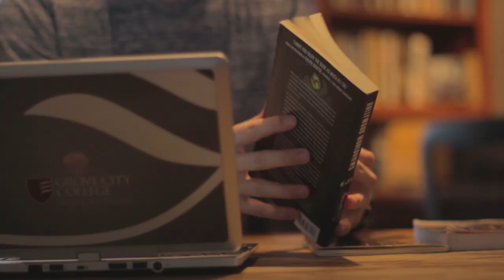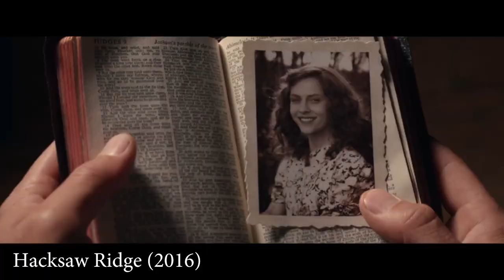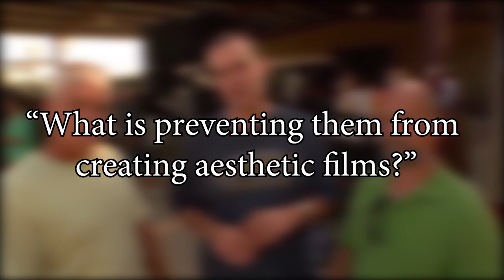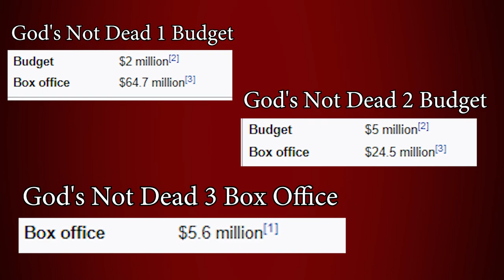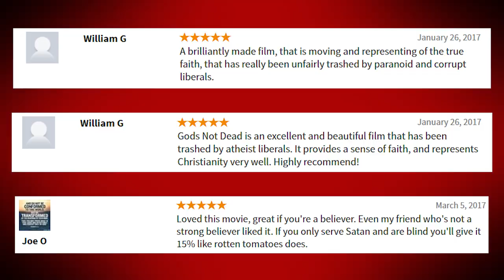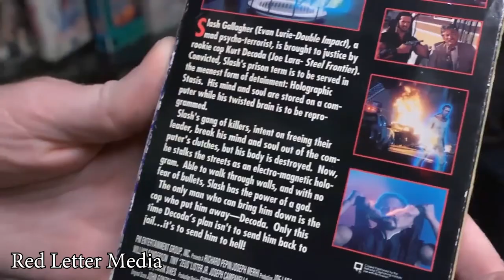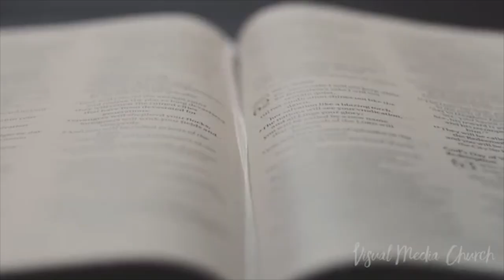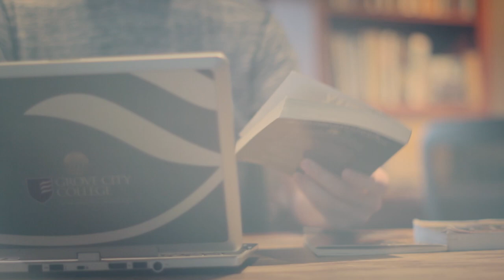|Cinema For God's Sake| Honoring God with Film (Video Essay)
Thesis:

With so many topics, themes, worldviews, ideas, how do Christian artists engage cinema while honoring God? This video essay will explore the three biblical standards of how art glorifies God and analyze how Christian artists can use it to engage cinema.

This video essay took a while to make because there was some major creative changes to our presentation. I felt God calling us to present theology and cinema differently than we had before. But I am glad we did because it SO much more engaging. For this video essay takes an objective look on how Christian artists can glorify God using these biblical standards. And analyzing why modern Christian movies tend to struggle to uphold these standards.